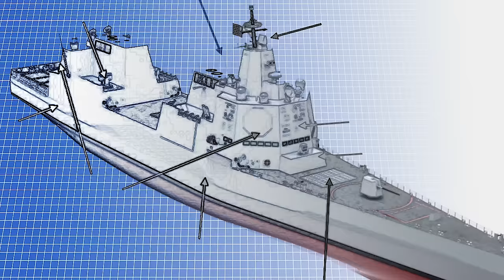TOP 15 ADVANCED Navy Ships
Navies have evolved significantly over the past century, with advancements in technology and engineering leading to the creation of some of the most advanced ships in history. From advanced submarines to stealth destroyers, these ships are designed to operate in the most challenging environments and to project power across the globe. Join us for today's video, as we count down the top 15 most advanced navy ships in the world!